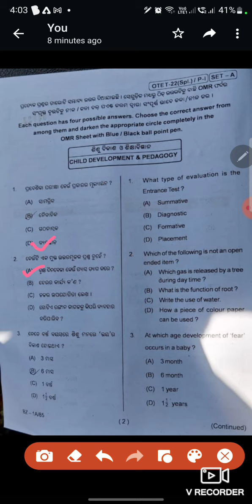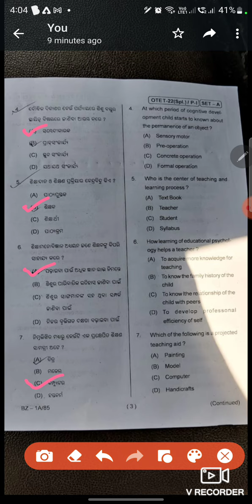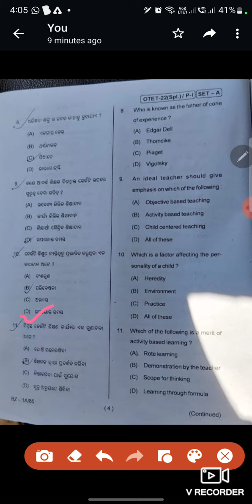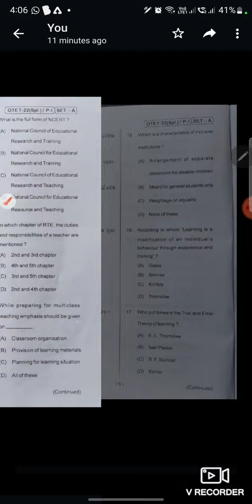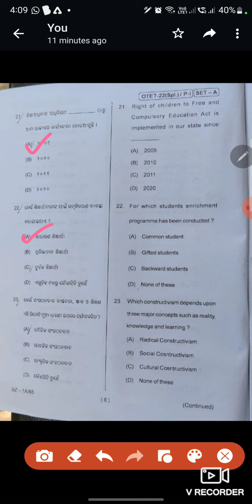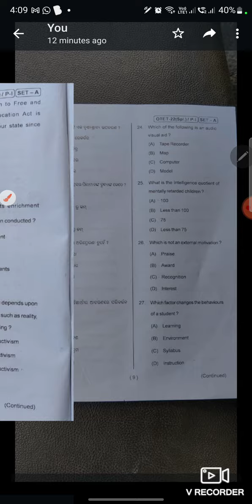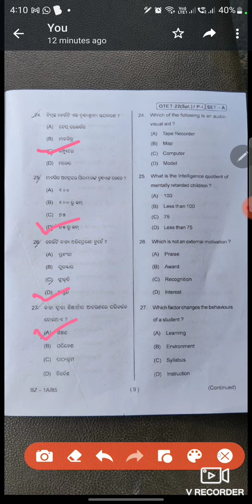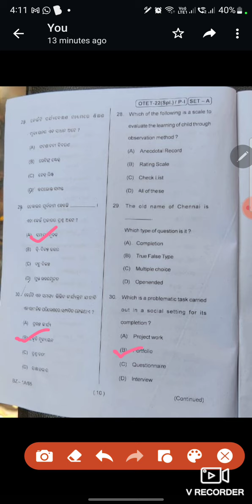OTET (SPECIAL) 2022 Unofficial Answerkey । Paper 1। ଶିଶୁ ମନୋବିଜ୍ଞାନ।